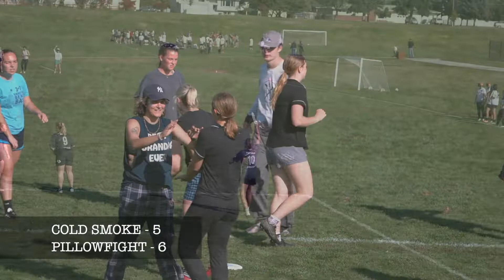2022 Big Sky Gun Show college women's final: Cold Smoke vs. PillowFight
The Big Sky Gun Show ultimate Frisbee tournament was back in full force in 2022 with women's college teams from around the region in attendance. In the end, the University of Montana women's team, PillowFight, and Montana State's program, Cold Smoke, played in the championship game on Sunday afternoon. Full game highlights in the video above!